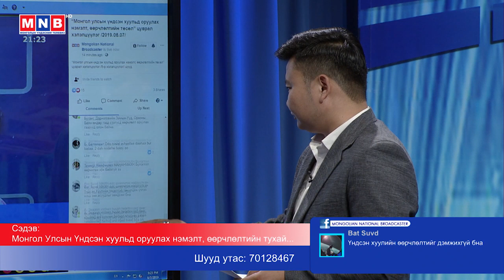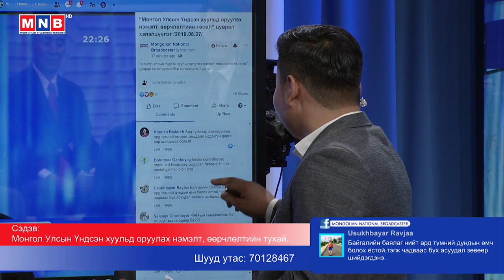"Монгол Улсын Үндсэн хуульд оруулах нэмэлт, өөрчлөлтийн төсөл" цуврал хэлэлцүүлэг /5-р хэлэлцүүлэг/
"Монгол Улсын Үндсэн хуульд оруулах нэмэлт, өөрчлөлтийн төсөл" цуврал хэлэлцүүлэг /5-р хэлэлцүүлэг/ 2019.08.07